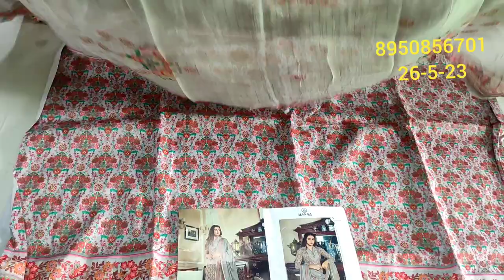🎉लो जी आ गए🌹आप सबकी भारी डिमांड पर🌄cool cool👌कॉटन का जबरदस्त कलेक्शन👍 कम रेट में🎊 धमाकेदार सूट 🎉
your quary-
HI,
आप सबकी भारी डिमांड पर
cool cool
कॉटन का जबरदस्त कलेक्शन
retail market

cloth house
party wear suits
cotton suits
cloth house suit
your Quary:- @DEEP BOUTIQUE COLLECTION GOHANA
@fancy suits
करवा चौथ
new collection
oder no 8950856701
wholesale market
flipkart
technical guruji
flipkart haul
retail market

@fancy suits
करवा चौथ
new collection
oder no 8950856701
wholesale market
flipkart
technical guruji
flipkart haul